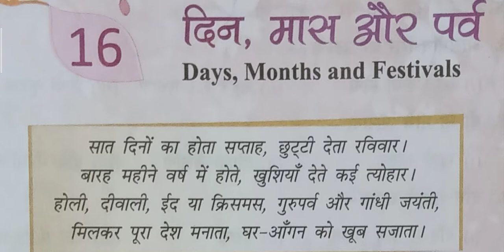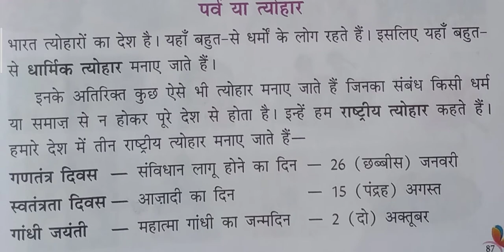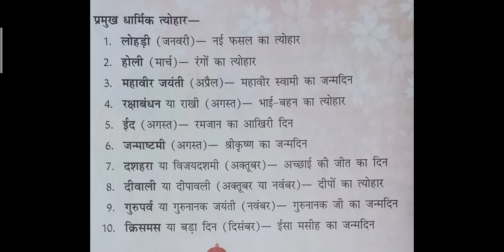Erudite-class-3, Hindi, ch-din mas aur parv, 8th October, by Amit Mukherjee.